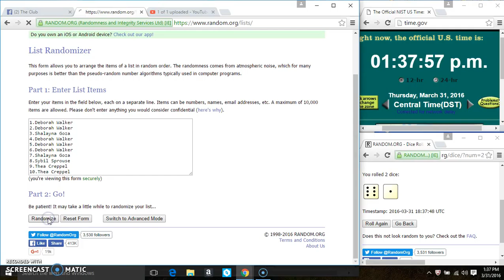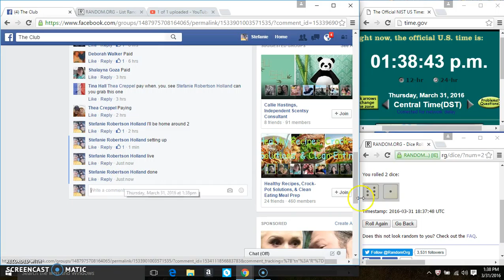RCA filler 6